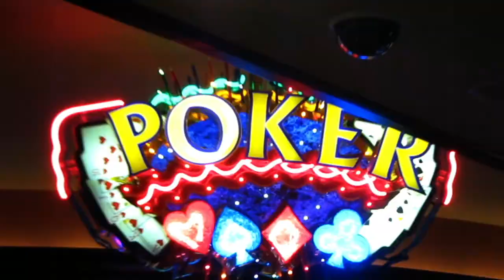Terrapin Ski and Snowboard Club (Terpski) Official Video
The Terrapin Ski and Snowboard Club (a.k.a. Terpski) is the biggest student run organization at the University of Maryland, College Park that organizes ski and snowboarding trips for its members. This is all 2010-11 footage from Lake Tahoe CA, Killington VT, Quebec Canada, and Teremblant Canada.